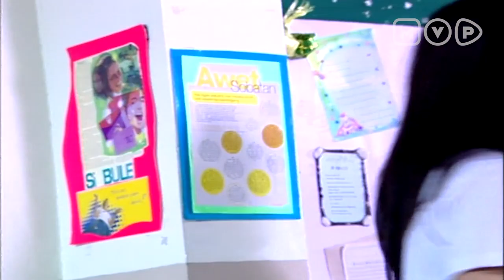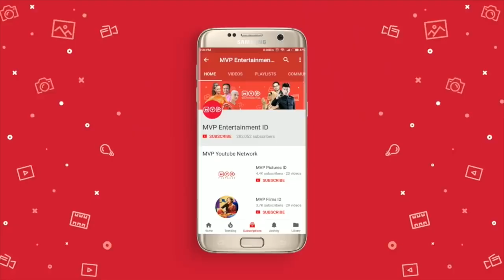Susah Move On Karena Sudah Serahkan Segalanya Untuk Laki-Laki | Akibat Banyak Gaul Episode 88 Part 1